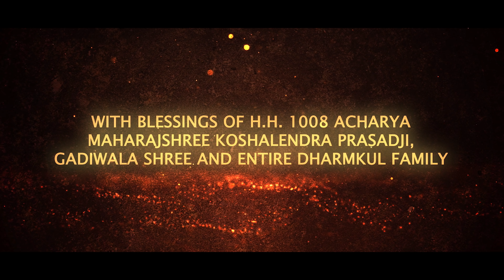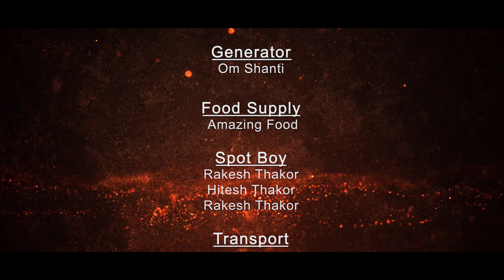Seekh | Episode 25 - Dev Darshan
Episode 25 - Dev Darshan

What is SEEKH?
SEEKH is a Web Series based on the principles given by Lord Swaminarayan through various texts such as Shikshpatri, Vachnamrut etc. and lessons he had given during his time on earth. We have taken his teachings and simplified it in the most relatable way for our audience.

Project by: Shree Swaminarayan Temple Kalupur
Concept by: H.H Vrajendraprasadji Pande and H.H Twarita Pande
Title song by - Shankar Mahadevan & Rushil
Shikshapatri Shloka Narration by: H.H Twarita Pande